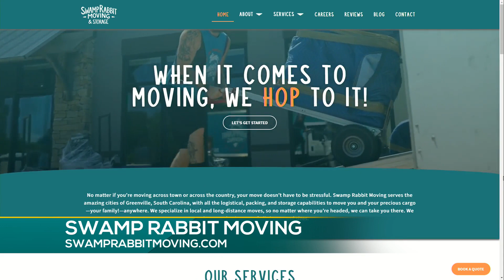SWAMP RABBIT MOVING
EVERYDAY YOUR CAROLINA